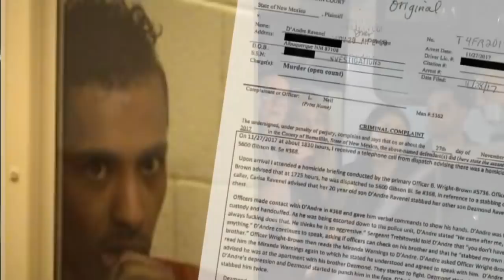Friends grieve loss of 22-year-old former UNM student, fraternity brother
A fight between two brothers left one dead Monday night when police were dispatched to a southeast Albuquerque apartment complex. - Source